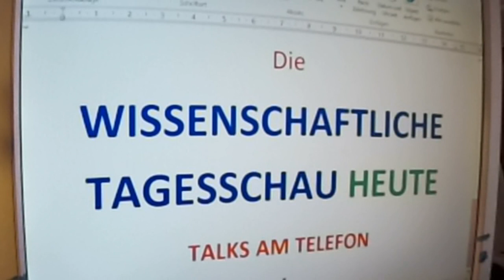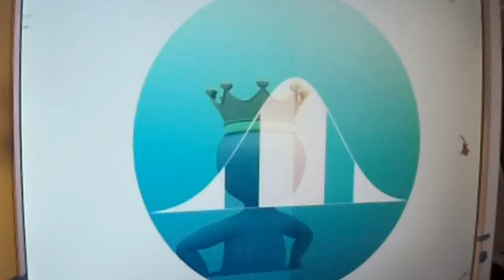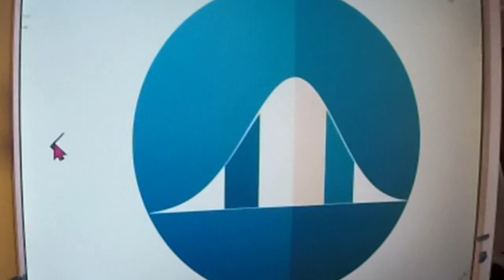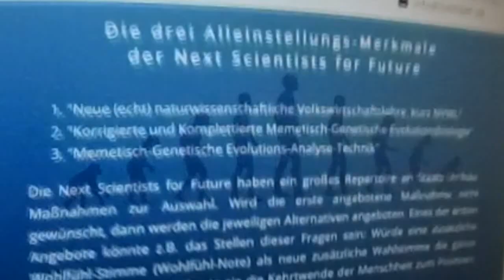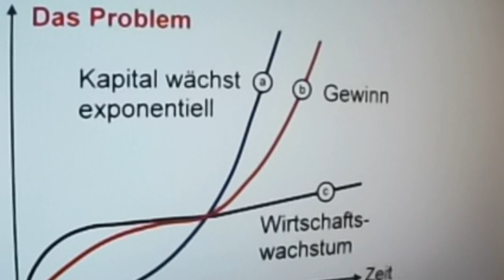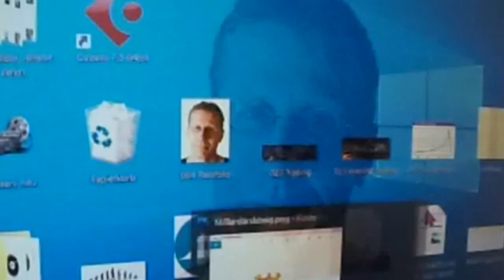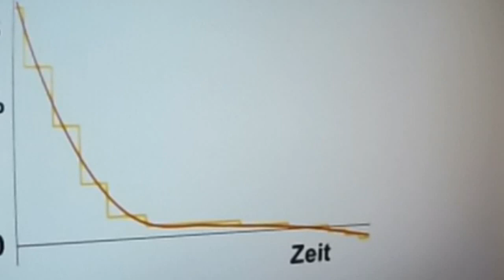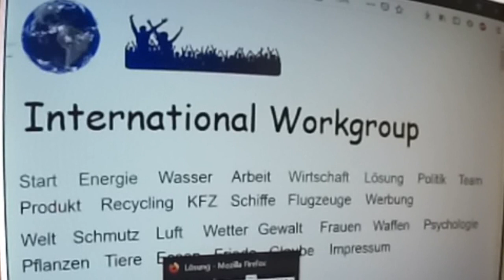453 Markus Krall gegen Thomas Faeth InternationalWorkgroup.com g Hans-Werner Sinn g Christian Felber